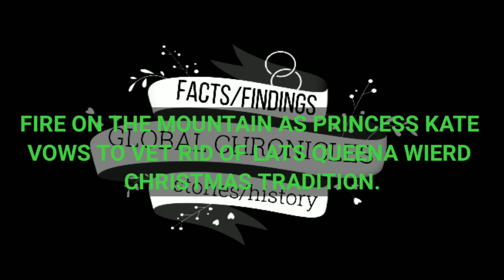FIRE ON THE MOUNTAIN As Princess Kate VOWS To Get RID of Late Queen’s WEIRD Christmas Traditions.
Princess Catherine, future Queen of England plans on changing Queen Camilla Christmas rules in her vows, implicating her own rules and regulations